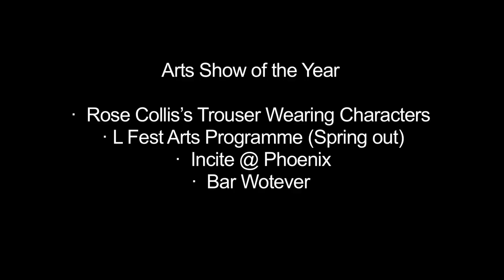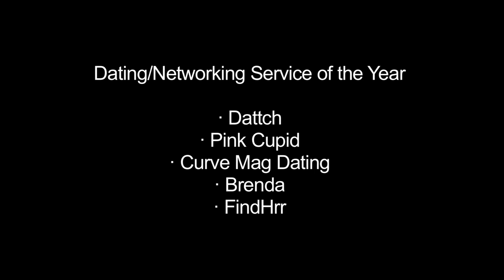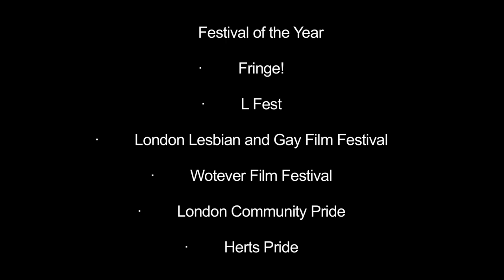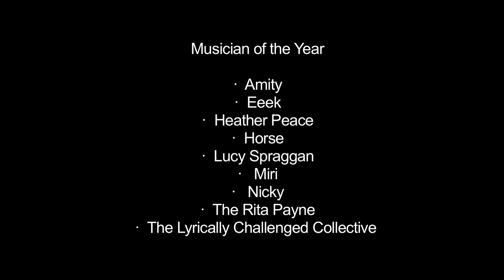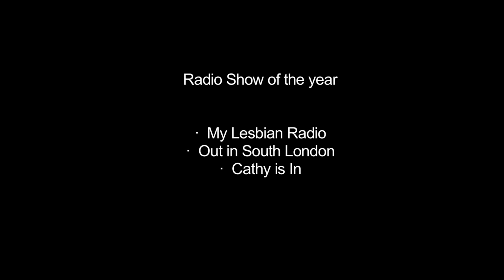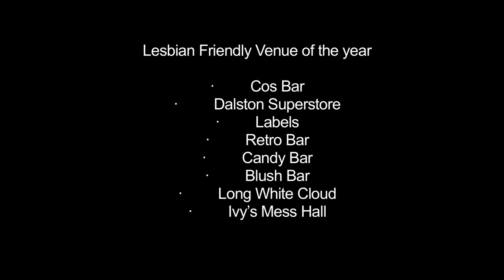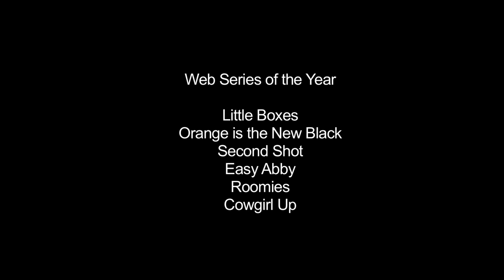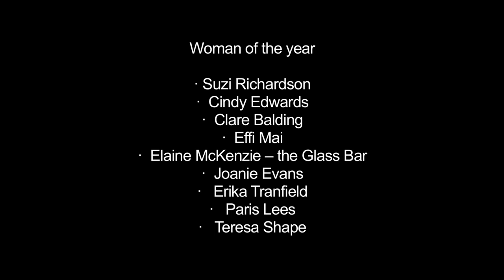The Ultimate Planet Awards 2013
Not just another awards scheme
We have created the Ultimate Planet Awards to recognise, thank and promote the hard work from dedicated grass roots event organisers and community businesses who are committed to improving the lesbian, bi and queer scene.

Following 30 days of nominating and 30 days of voting, the award winners are finally revealed in our online award ceremony.

More information can be found about these awards, and the nominees